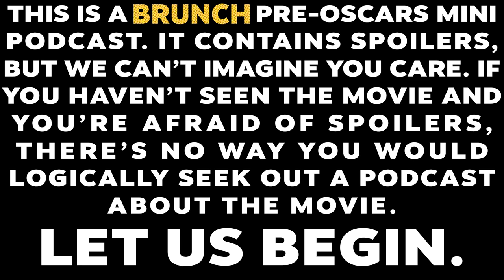'Poor Things' (Oscars 2024)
'Poor Things' is an absurd coming-of-age film from Yorgos Lanthimos that stars Emma Stone, Willem Dafoe and Mark Ruffalo. It's about a lady who gets a brain transplant done by a super cool scientist and then gets real good at sex.